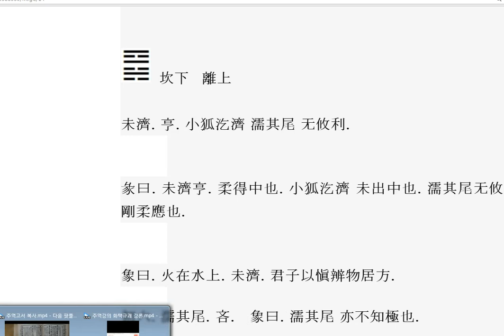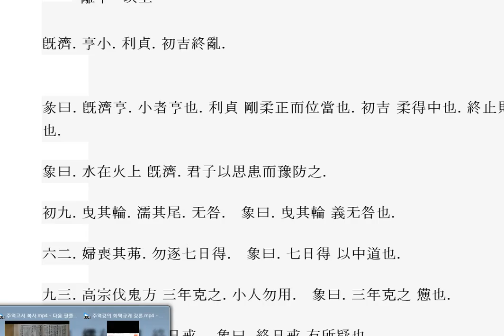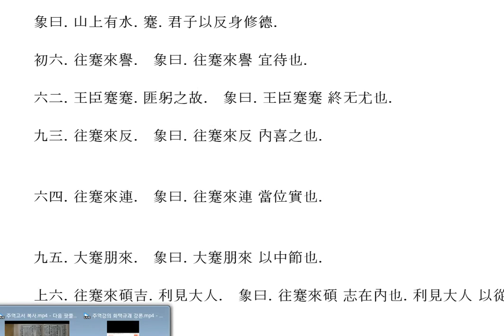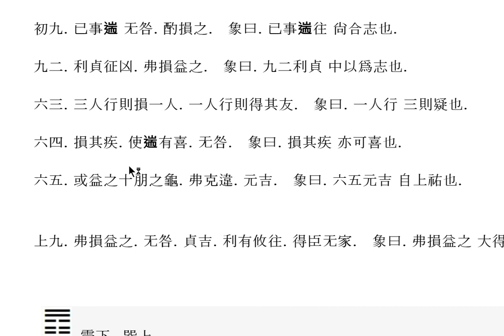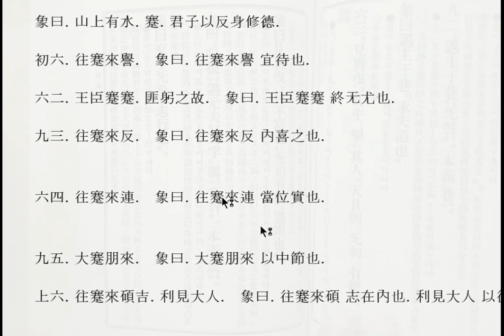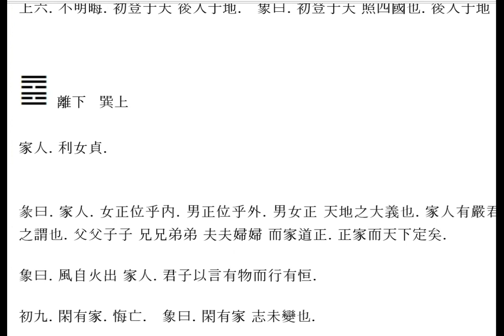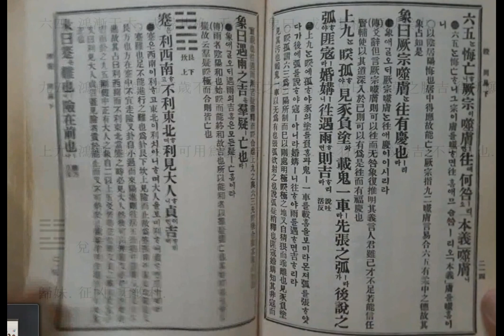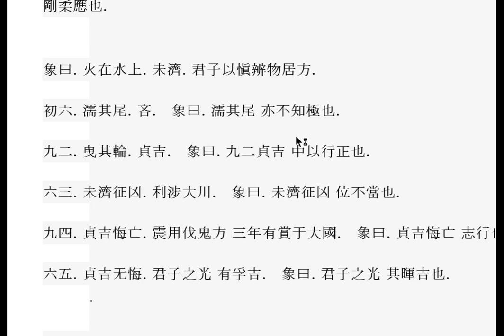주역강의 화택규괘 강론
兌下  離上

睽. 小事吉.

彖曰. 睽. 火動而上 澤動而下. 二女同居 其志不同行. 說而麗乎明 柔進而上行 得中而應乎剛 是以小事吉. 天地睽 而其事同也. 男女睽而其志通也. 萬物睽而其事類也. 睽之時用大矣哉.

象曰. 上火下澤. 睽. 君子仁而異.

初九. 悔亡. 喪馬勿逐自復. 見惡人 无咎.  象曰. 見惡人 以辟咎也.

九二. 遇主于巷. 无咎.  象曰. 遇主于巷 未失道也.

六三. 見輿曳. 其牛掣. 其人天且劓. 无初有終.  象曰. 見輿曳 位不當也. 无初有終 遇剛也.

九四. 睽孤. 遇元夫. 交孚. 厲 无咎.  象曰. 交孚无咎 志行也.

六五. 悔亡. 厥宗噬膚 往何咎.  象曰. 厥宗噬膚 往有慶也.

上九 睽孤. 見豕負塗. 載鬼一車. 先張之弧 後說之弧. 匪寇婚媾 往遇雨則吉.  象曰. 遇雨之吉 群疑亡也.